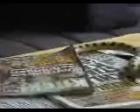Pride och Stones och nätdejt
Lite blandad kompott från Skramlan.